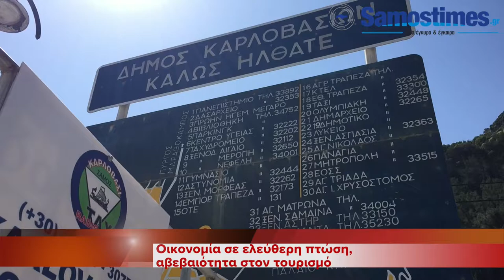Οικονομία σε ελεύθερη πτώση, αβεβαιότητα στον τουρισμό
Σάμος, Καρλόβασι. Η οικονομία σε καραντίνα και η αβεβαιότητα για την επερχόμενη τουριστική περίοδο.